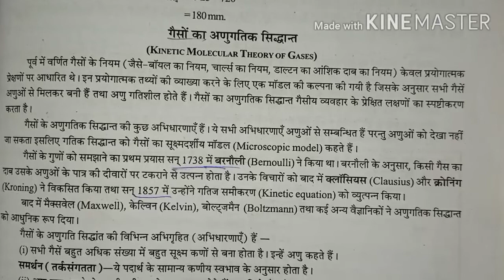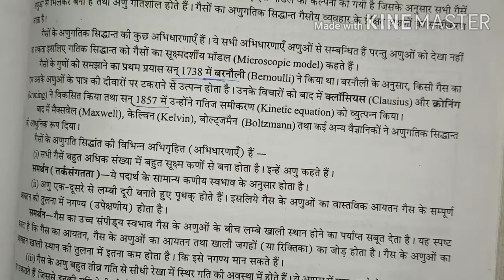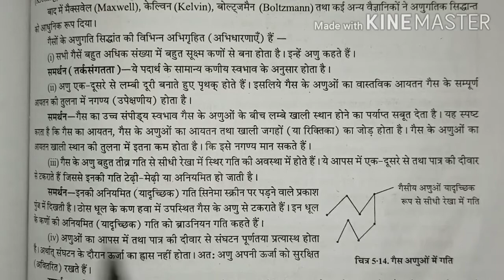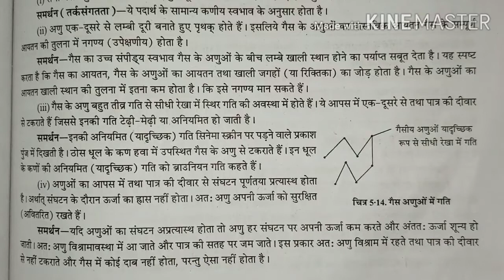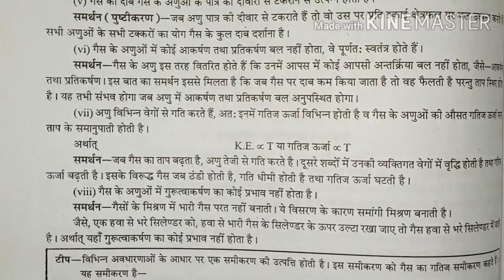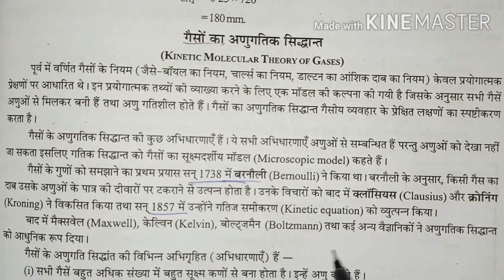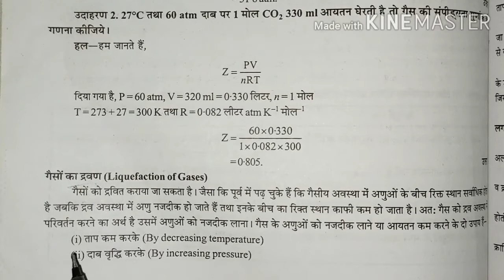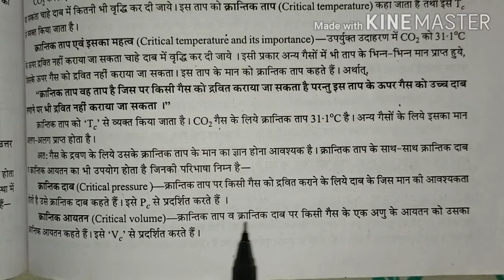CLASS-11th CHEMISTRY CHAPTER-5 (STATE OF MATTER ) PART-5